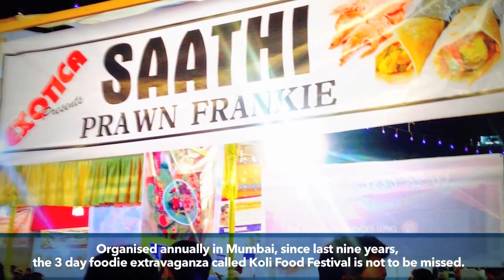The Koli Seafood Festival | Mumbai | Info, Review & More | The Short Cuts Food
Organised annually in Mumbai, since last nine years, the 3 day foodie extravaganza called Koli Food Festival is not to be missed.
The festival celebrates the culture & traditions of Mumbai's oldest inhabitants- the Kolis.